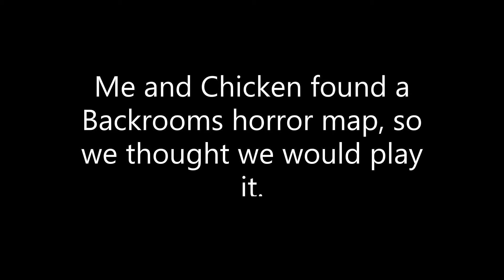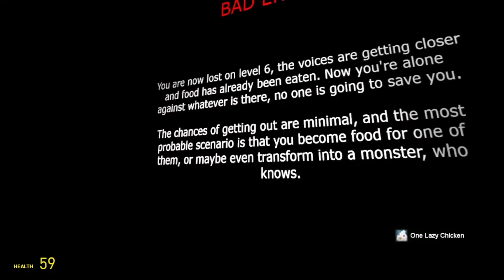Gmod: Me and Chicken play a Backrooms horror map (Montage)